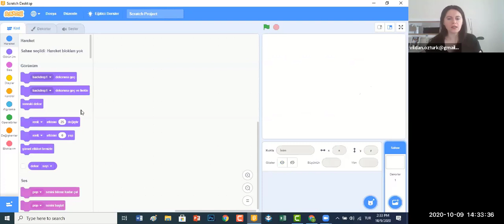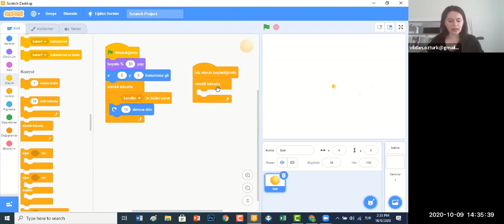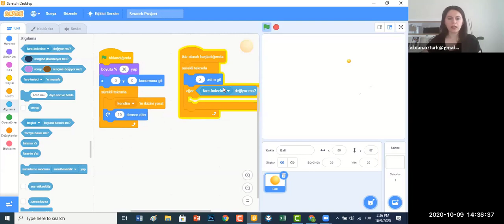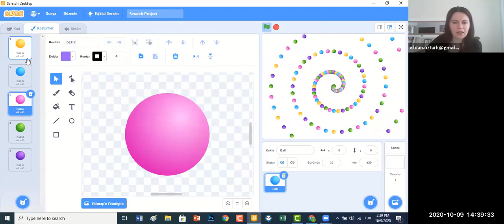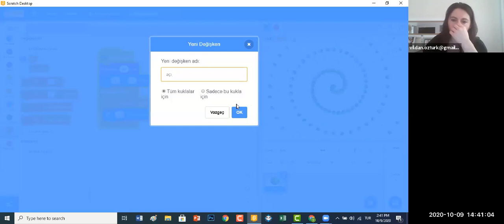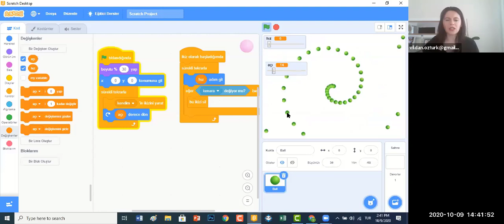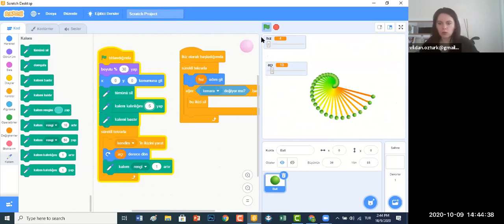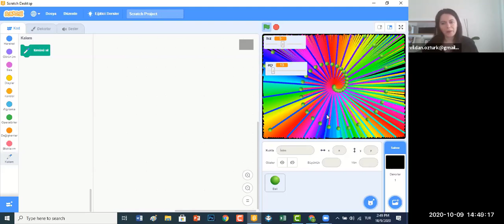Scratch'de İkiz(Klon) Oluşturma - Spiral Uygulaması